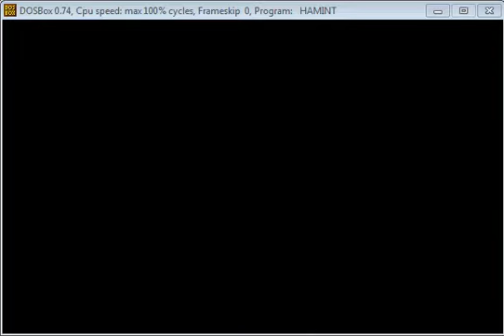Hammer of the Gods (01)